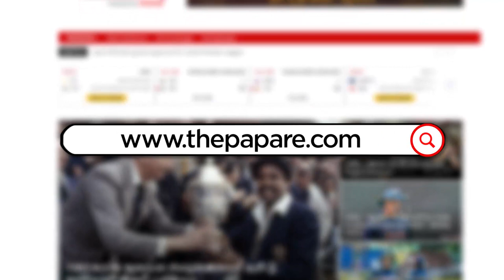Ranesh Silva 67* (77) Vs Mahanama College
Ranesh Silva Captain of Thurstan College scored 67* runs off 77 deliveries against Thurstan College in the U19 Traditional Encounter 2021. The match was played on the 2nd and 3rd of March at Thurstan College Grounds, Colombo.